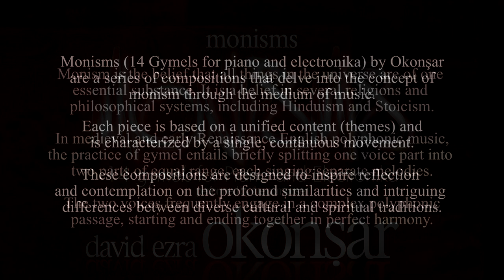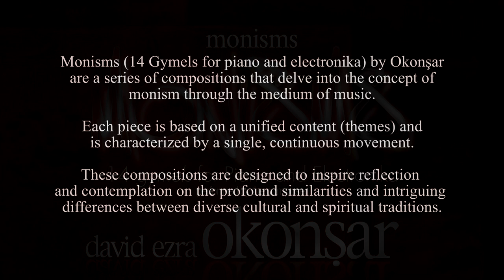Monisms, 14 Gymels Piano and Electronika XII In Solemn Cloisters Shadows Dance And Play